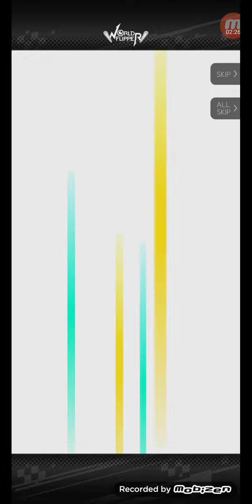World Flipper Sera Banner Pull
no more luck